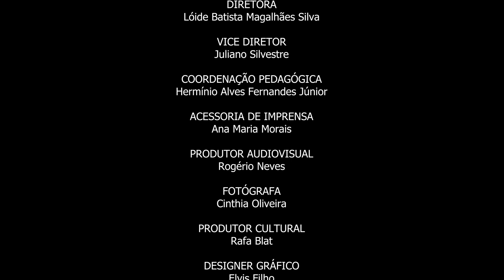Mercy, mercy, mercy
A coordenação da área de música da Escola do Futuro de Goiás em Artes Basileu França, promoveu entre os dias 02 a 06 de Outubro de 2023, a 15 Semana da Musica, onde tivemos oficinas, workshops, masterclasses e apresentações musicais.